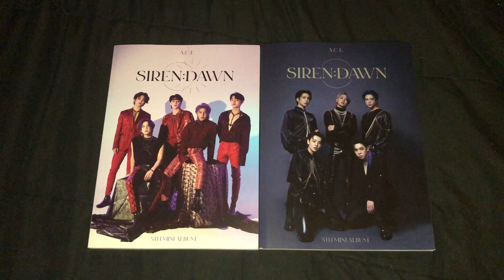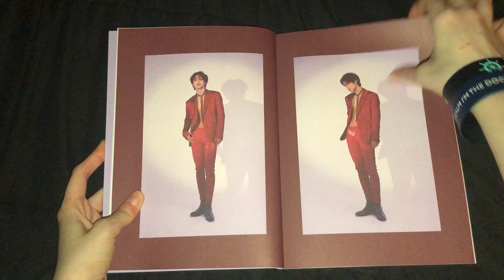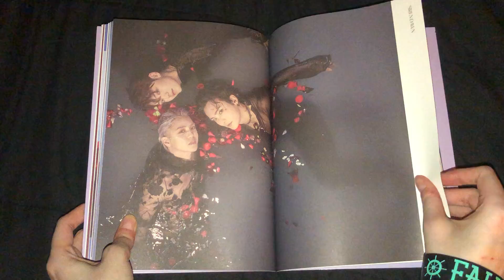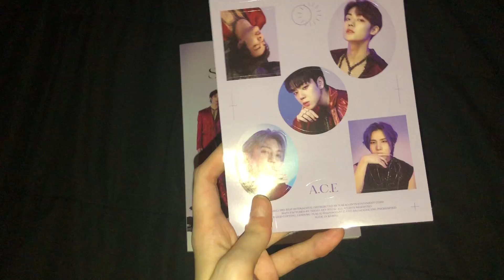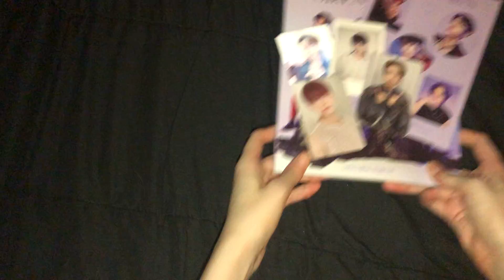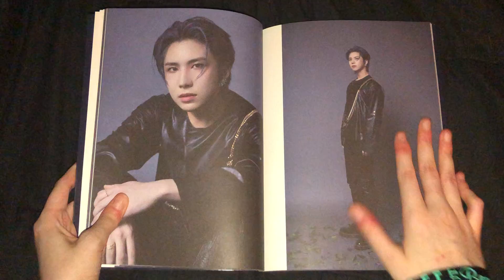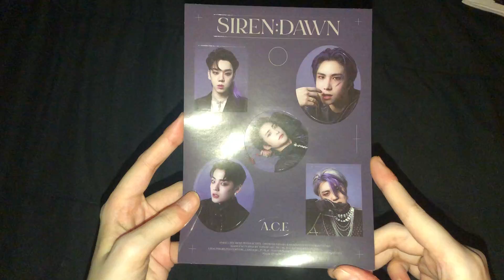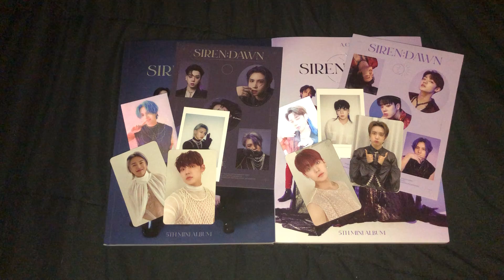A.C.E || Siren: Dawn [Eclipse & Moon versions] || Album Unboxing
I was all over the place in this video, Jesus Christ. I apologizes. Also, fun fact: after I finished the video, I said Byeongkwan's name correctly. Why couldn't I say it in the actual video?! Why must I suck at saying Korean names?